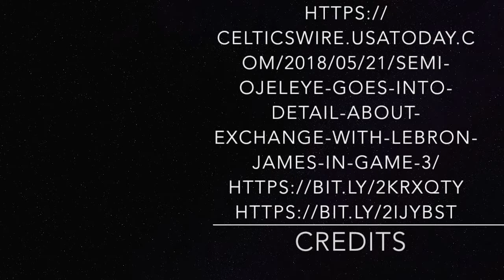F246 News RAZ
News includes; Fortnite, Basketball, and A tiger at a prom.